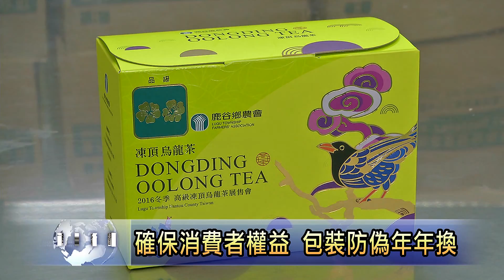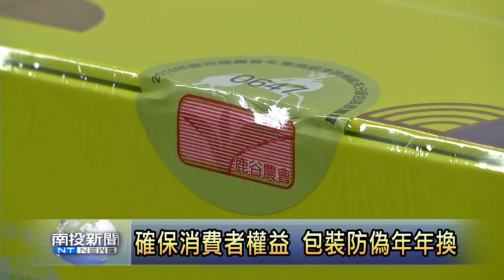南投新聞 鹿谷農會比賽茶包裝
鹿谷鄉農會一年一度的冬季高級凍頂烏龍茶展售會，將在12月31號盛大展開，現在農會是動員茶鄉婦女，進行比賽茶的分級包裝，而為了要預防黑心商品來仿冒比賽茶，鹿谷鄉農會，每年也都會改變包裝跟防偽標籤，希望能確保消費者的權益，讓民眾可以放心採購。